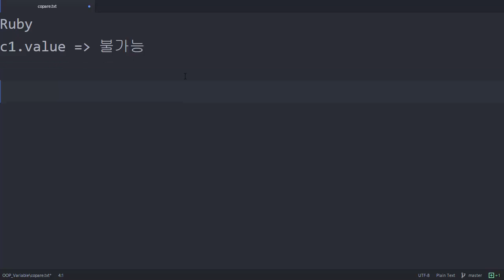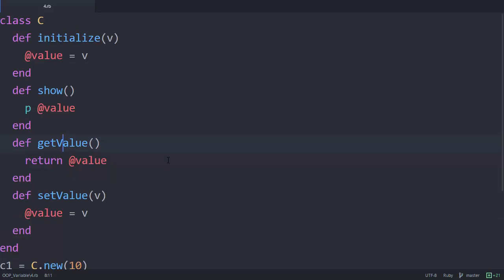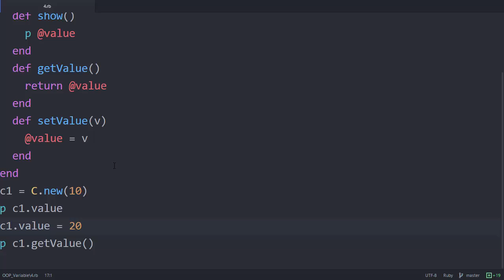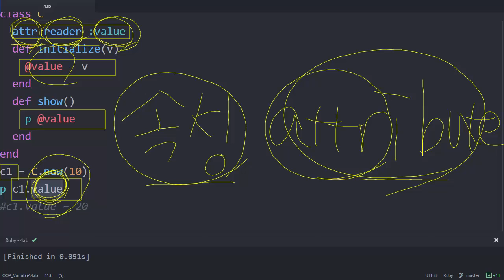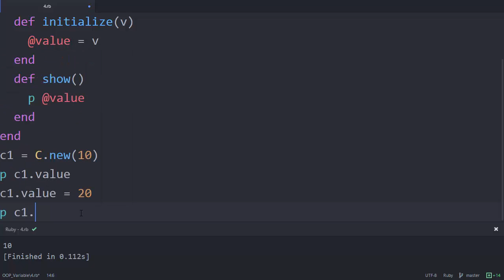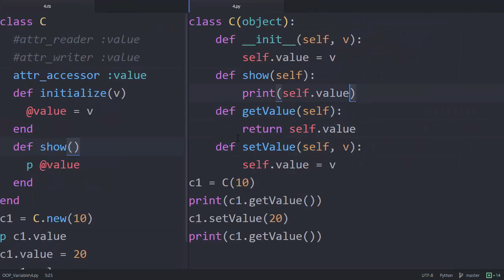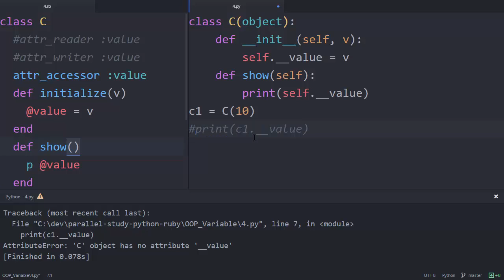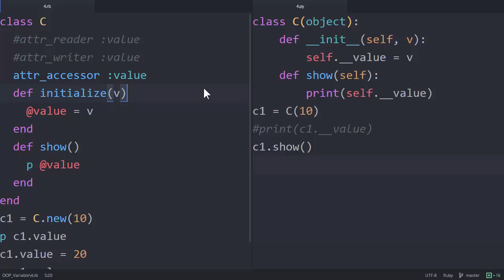Python & Ruby - 객체와변수 5 : 속성